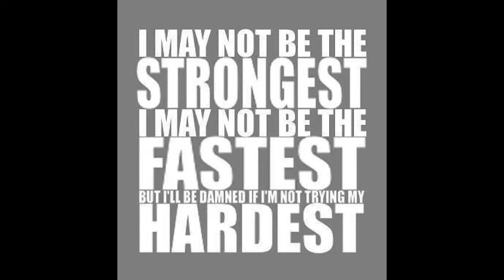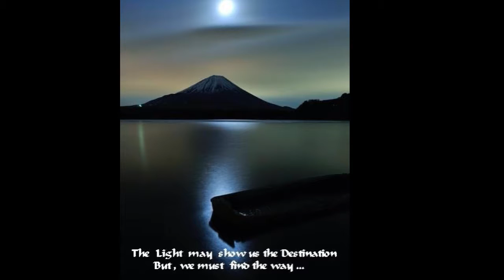Palm Beach Physique Personal Training Services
Individual & Group Personal Training & Martial Arts Instruction